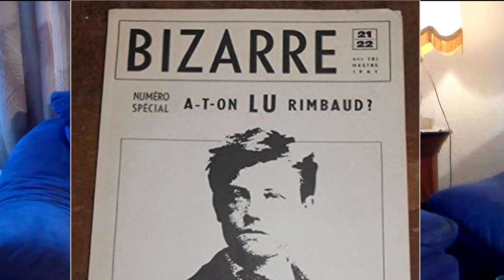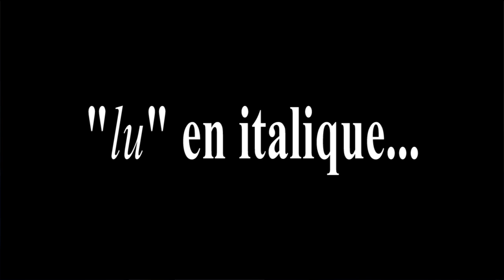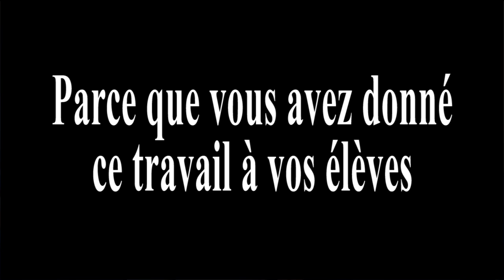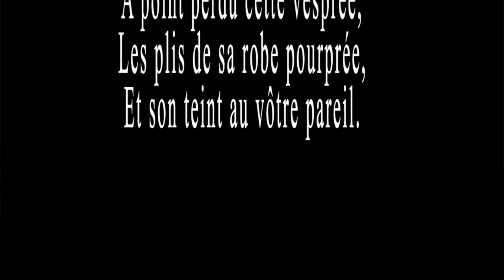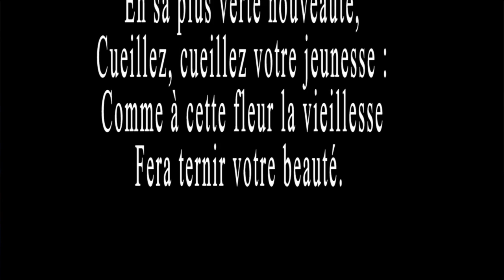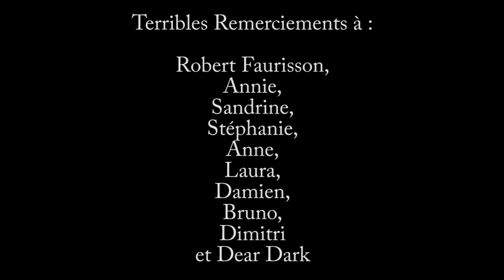Robert Faurisson & Arthur Rimbaud L'explication de Voyelles